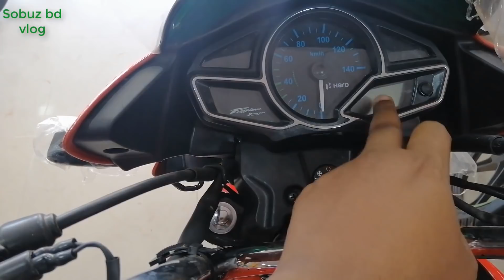2019 Hero Passion XPro i3S 🔥🔥 | First in Bangladesh | features | specs | price !!!!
2019 Hero Passion XPro IBS I3S 🔥🔥 | First in Bangladesh | features | specs | price !
Address: A.R. Enterprise
Manager:
Md. Aktaruzzaman (Liton)
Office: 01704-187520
(এ. আর. এন্টারপ্রাইজ
উপজেলা মোড়, ঝিনাইদহ সড়ক  কুষ্টিয়া)